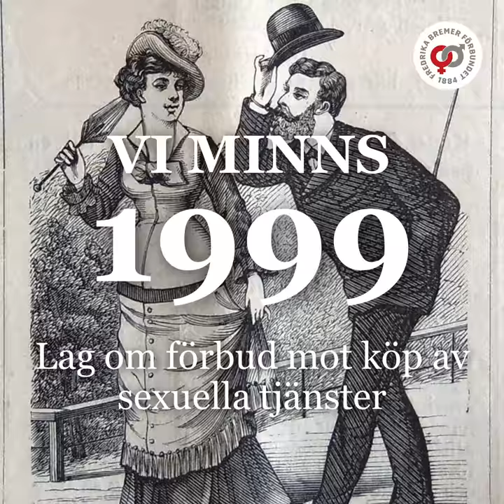Jämställdhetshistoria med Fredrika Bremer Förbundet